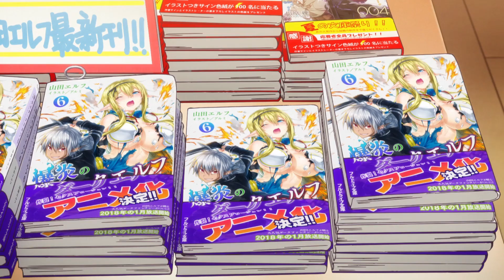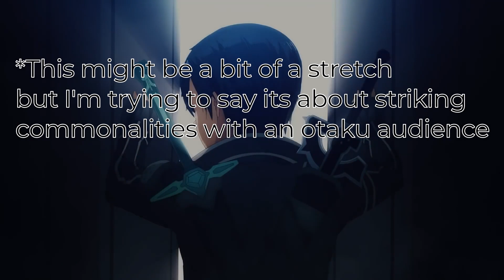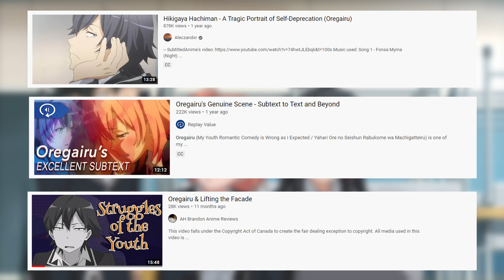The Problem In Oregairu: The 'Naotaku' Character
I do my best nerdwriter impression and analyze the problems in Oregairu and Rising of the Shield Hero through the lens of an otaku-based trope I dub the 'naotaku'.

The construction of the naotaku rests in the way they're celebrated for their fucked up personality instead of criticized for their negative pessimistic outlook which causes drastic problems with the plot.

Could you tell this was supposed to be out in like October?? Sorry this took so long :( I had a lot going on (personally ig) and I lost a lot of motivation to work on stuff, but I really do want to commit to this channel more. I will continue to push on and make analytical videos whether you like them or not ;,). I hope y'all are being safe during the pandemic. Until the next video description where I write another essay-long journal entry, peace.

References -

Gran Turismo 5 OST - City Circuit
BSD.U - caught in the rain
Aphex Twin - Just Fall Asleep

Chapters:
Intro - 0:00
Audience Identification - 1:03
Nice Boat - 2:06
Representing the Otaku - 4:33
Shield Bro - 6:07
Naotaku - 8:24
Power Fantaisie - 9:49
The SNAFU - 11:56
A Coda - 14:57
Outro - 16:30